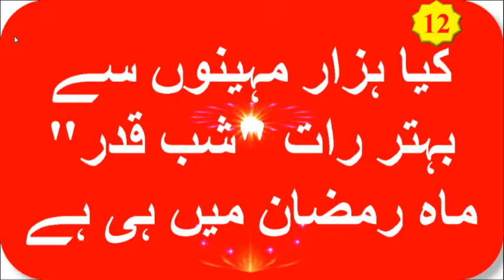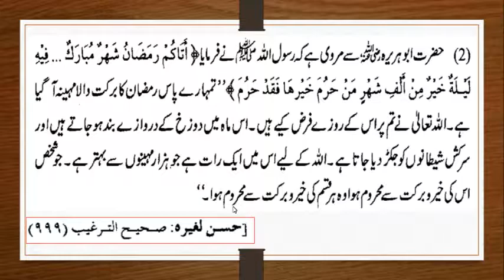Kiya Hazar Mahino se behter Shab e Qader Mahe Ramazan me Hi he ? By IACTV - Roza Series - 6.12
Kiya Hazar Mahino se behter Shab e Qader Mahe Ramazan me Hi he ? / کیا ہزار مہینوں سے بہتر رات  شب قدر ماہ رمضان میں ہی ہے / By IACTV - Roza Series -  6.12